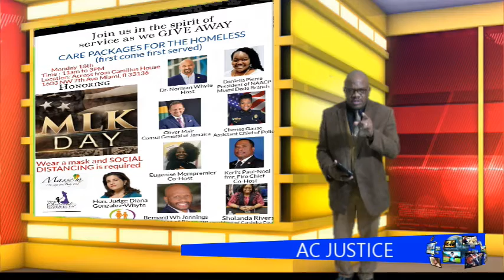DAY OF SERVICE AT 1603 NW 7th Ave Miami, FL 33136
We are giving away care packages to the homeless in downtown Miami. Volunteers can bring items such as (can soup, can meat, fingernails clippers or other clothing items), however, it is not required for volunteers to bring items. If possible bring backpacks to give away to the homeless. Meet across the street from the Camella house. MORE INFO TO COME IN JAPEC